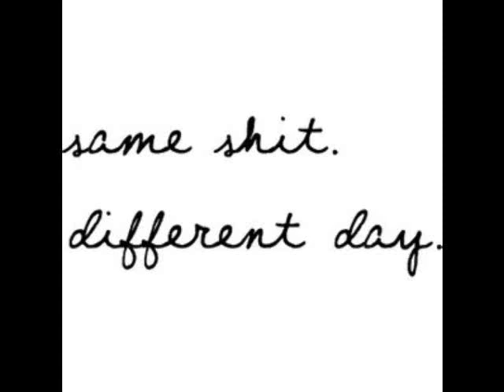Once Upon A Time... Part Two.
That summer I lost the weight, all of it. And it was funny, you know? I was... liked so much more. Everyone just loved the new Christine because she was cute and skinny and packaged just the right way. I was disgusted with myself. I went into high school wearing a size 4 and decided this would be my year.

You know when you're fat and funny everyone wants to be your friend,

but when your skinny and funny everyones wants to be your best friend.

But before that, before any of that, there was a boy. Because there's always a boy in every single story you read. His name was- should I say his name? Ahh, you've heard it before. Blake.

He liked me, but I was fat, so he didn't show it in public.

I said fuck that.

First day of high school, Blake's... not afraid to show his infatuation with me. I was willing to hide it. I basically shot him the bird and guess who else showed up? Oh yes, you're right. Chris.

Chris and I started dating and it was- he was- oh, he was a dickhead but he was a pretty boy and he made me laugh. So I fell in love with him. It was stupid, of course, but I did. And I still am.

Oh, Chris... I should give you more than that... but I give you so much, don't I? And what the fuck have you given me? You've... You've...

All of you, all my life, everyone just uses me. I'm a pawn, a stupid lifeless pawn to everyone. I fill the void, that is all. I'm just a replacement, second best, that's all I ever am for everyone. I guess I'll just try to be the best at second best.

Chris is warm. He's funny and he's sweet. He doesn't... he doesn't like to show PDA, but every once in a while, he's so sweet I can't take it. He'll dance with me behind the show and wink at me when no one's looking. He makes my heart race and I've been in love with him since day one. All those mean jokes were just... I just... I couldn't help that I loved you so much, and you loved me so little. Or at least that's what I thought. I thought you hated me, were disgusted with me, and then you would do something that completely showed me different.

Oh, but back to me, because I am great! Just kidding.

My parents were never home. My mom was always away on business and my dad always worked way too late or just... didn't want to come home. And when he did, he just went back out again to go drinking. He was an alcoholic and it wasn't a secret. You can ask the beer cans in our trash or the bottles of vodka in our cupboard.

But I loved them so much.

They didn't give me the best childhood. And they still aren't, but they're my parents and I have to love them- at least that's the way I see it. My dad held me when I cried and my mom told me she put me in the back of her car, went for a drive, and thought about ending about both of our lives.

I guess my dad wasn't that bad. He comforted me when it became obvious that I was breaking. But he was so... He wanted me to be the best, so badly. But I wasn't, I wouldn't ever be the best. There was always someone better. And there always will be. He wanted me to succeed and I just wanted... What do I want? He pushed me too hard. I wanted to be what he wanted and I just broke because I couldn't.

"You destroyed yourself," my mother said. She said that on a car ride back home from basketball practice. I was 14 or 15. She said it out of nowhere. "You destroyed yourself." And I did.

She also told me my psychiatrist killed himself.

"You aren't going to see Mr. Kretz anymore," my Dad told me, stuffing the last bit of muffin in his mouth.

"Oh."

And as he left, my mother leaned down to me and said,

"He killed himself."

I wondered how someone so broken was going to fix me as I went upstairs to change for school.